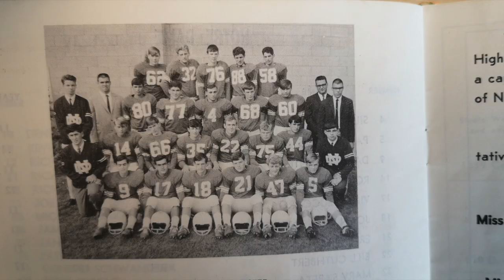Welcome to Notre Dame Regional Secondary.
Welcome to Notre Dame Regional Secondary. This video was completed by the Entrepreneurship 12 class, Digital Media 12 class and Digital Communications 11 class. We hope you can see the joy, friendship, learning and spirituality of our school community and as you make your decision on where you see yourself in the next 5 years of high school life you will know, love and serve as a Juggler.

Go Jugglers

Notre Dame Regional Secondary School
2880 Venables Street
Vancouver, BC
V5K 4Z6